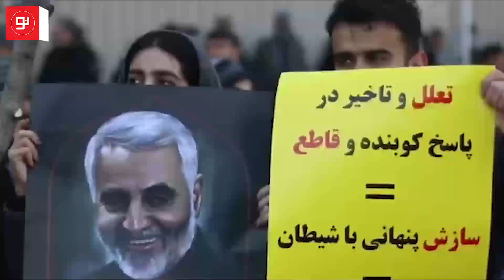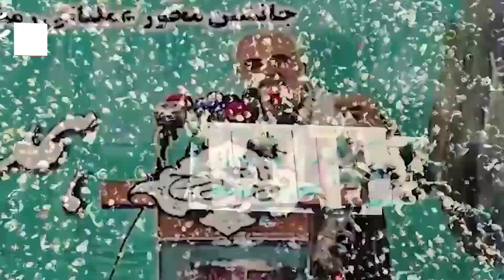بهروز آگاه فعال حوزه پسته از ارتباط خود با سردار سلیمانی می‌گوید